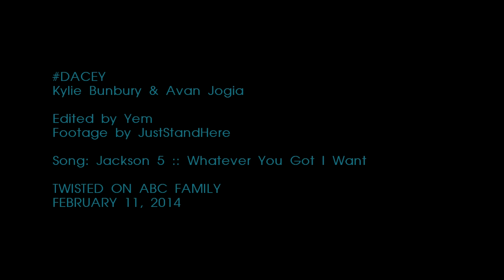Twisted :: Dacey : What Ever You Got I Want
*Watch in HD*   ::INFORMATION ABOUT VIDEO BELOW::

*TWISTED RETURNS FEBRUARY 11, 2014 ON ABC FAMILY*

Danny & Lacey are two characters from a new ABC Family series called TWISTED. It's about three friends who are now reuniting after one was sent to jail for murder. The show is intriguing and keeps you guessing.  It has mystery, suspense, friendship, and love.  Watch TWISTED!

*Twisted Tuesdays with ABC FAMILY begins at 9/8c* (Check your local listings)

Watch Twisted on ABC Family with other fans on Twitter and GetTwisted every Tuesday night @9/8c

Give your opinions on the show!

***Entire episodes go to iTunes or NETFLIX***

•Editor: Yem
•Song: Jackson 5 - What Ever You Got I Want
•Characters: Danny Desai and Lacey Porter
•Actors: Avan Jogia and Kylie Bunbury
•Show: TWISTED (ABC Family) TUESDAY NIGHTS AT 9/8c